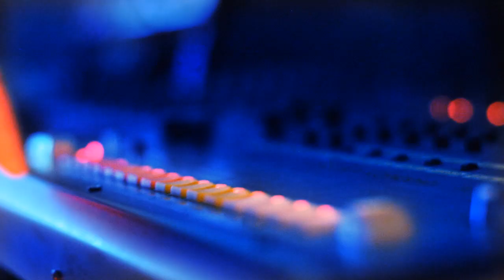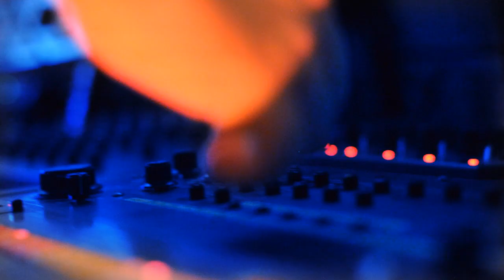Marc Houle - Fish Love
Here’s the oscar award winning documentary about the making of the grammy award winning song Fish Love by lifetime underachiever award winner Marc Houle.

Recorded one night in Berlin, Germany.

Lyrics:
We swim around for hours
Looking for a mate
Fish Love

We're swimming in the ocean
Isnt this great
Fish Love

When I was walking on the ground
There was nobody around
Fish Love

Now where ever I can see
Theres someone there for me
Fish Love